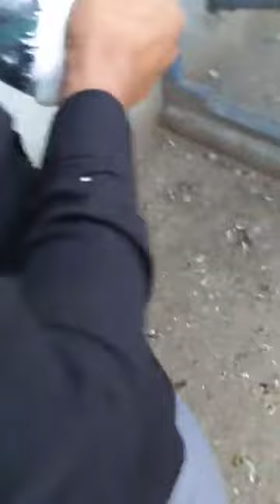zain jutt kay breeder kabotron ka shoq kren ||Salary teady kabotr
Ustad ashiq hussain 2020
Ustad moeen nawaz
Ustad rannamuna
Zain jutt fasilabad
Teady pigeons

Don't forget that video.